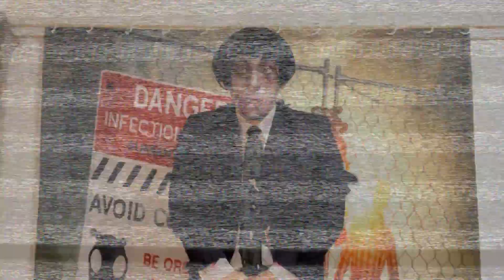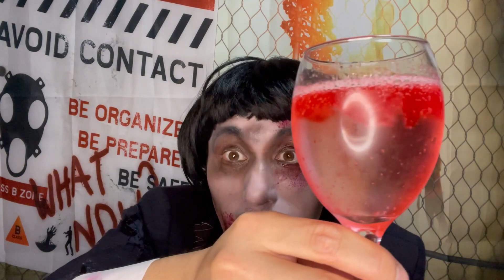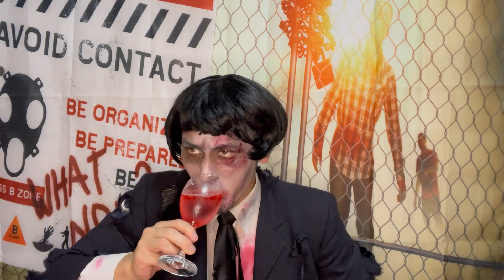気持ち悪〜い飲み物 赤血球ドリンク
赤血球ドリンクのつもりが油筋子ソーダになりました。
動画内でサイダーと言っていますがソーダです。すいません。